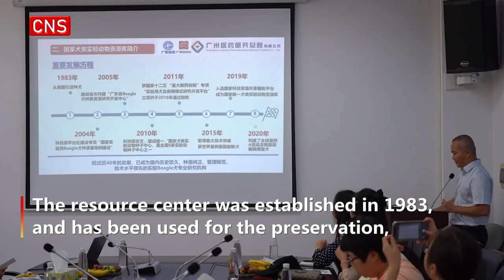National canine resource center breeds beagles for various scenes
In the National Canine Laboratory Animal Resource Center in Guangzhou, south China's Guangdong Province, breeders come to the Beagle breed houses for inspection, observe their conditions, record the production data, and provide basic data for the evaluation of population productivity, genealogy file management and other indicators.
The resource center was established in 1983, and has been used for the preservation, sharing, R&D, and utilization of experimental Beagle dogs germplasm resources for a long time.
Over the years, the resource center has not only provided dogs for scientific research, but also trained and provided detector dogs for customs and other related institutions, with a total of nearly 40,000 dogs.